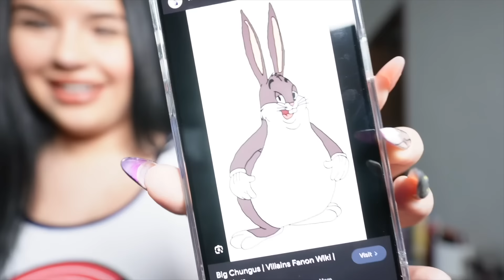MY BF RATES MY SCANDALOUS HALLOWEEN COSTUMES 🙈 ft. fashion nova